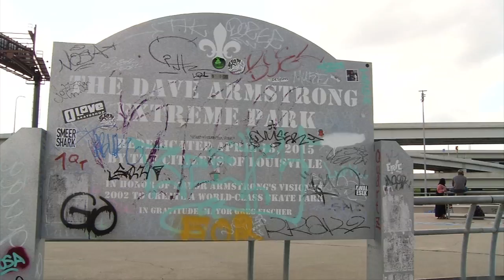SKATE PARK SHOOTING FOLO 10PKG transfer